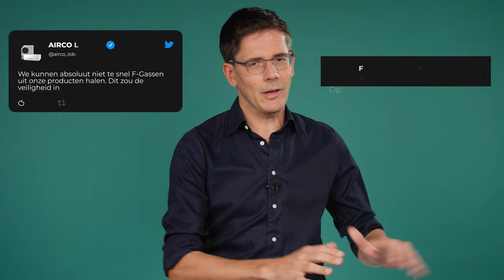Klimaatpraat | Hoe we een einde maken aan superbroeikasgassen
F-gassen zijn superbroeikasgassen. Deze kunnen soms wel duizenden keren sterker zijn dan CO2. Bas Eickhout is Europarlementiër voor GroenLinks en in deze video legt hij uit hoe we een einde aan deze superbroeikasgassen maken en daarmee de opwarming van de aarde tegengaan.